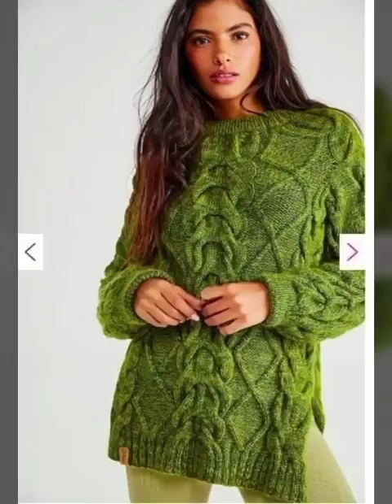Beautiful impressive crochet handknitted cardigan jumper sweater top designs for girls & women 2023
Is video me ap dakhe ge Beautiful impressive crochet handknitted cardigan jumper sweater top designs for girls & women 2023